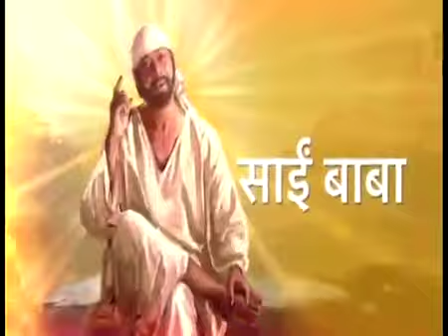Mere Man Ki kasturi New Promo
Video from Dhiraj